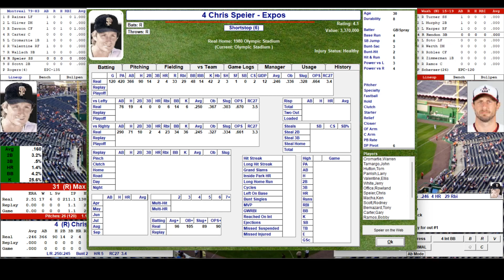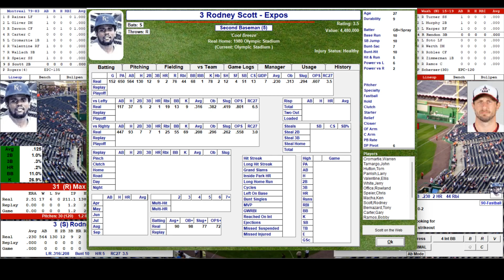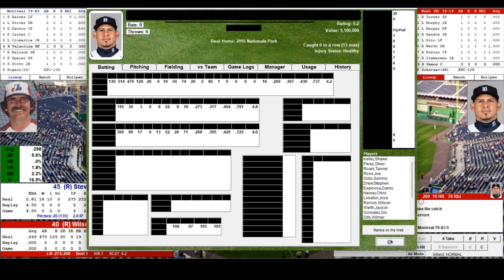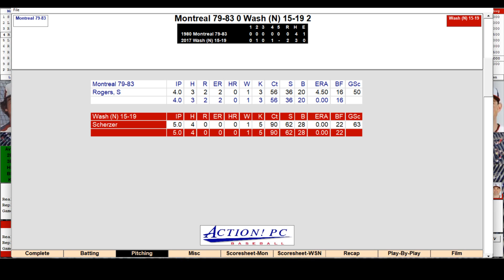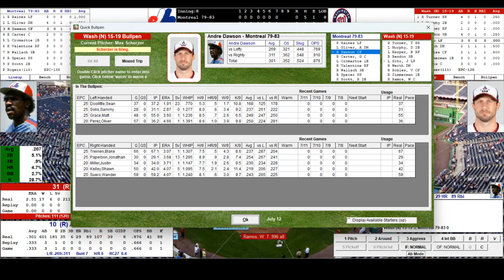Turkey Day Baseball: 80s Expos at 10s Nats